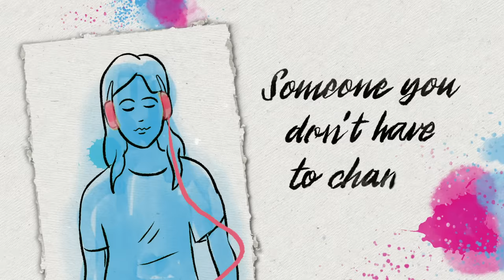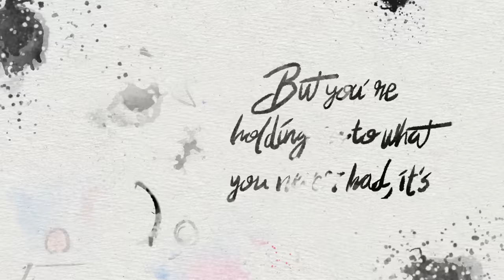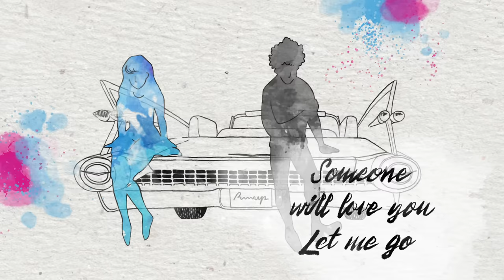Hailee Steinfeld, Alesso - Let Me Go ft. Florida Georgia Line, WATT (Lyric Video)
Let Me Go ft. Florida Georgia Line & watt (Official Lyric Video)

Video Director: Peter Reeve
Animators: James Wragg, Charlie Aimie, and Ellie Dal Mas
Production Company: RMV Productions

Music video by Hailee Steinfeld & Alesso performing Let Me Go.